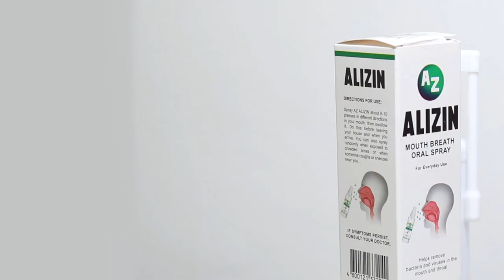JOSHUA CASTRO vs. RICHARD GONZALES 🇵🇭 🏓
Huaching National Team Challenge 2.0 🇵🇭  🏓